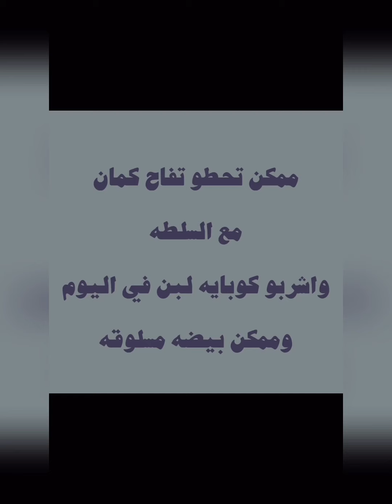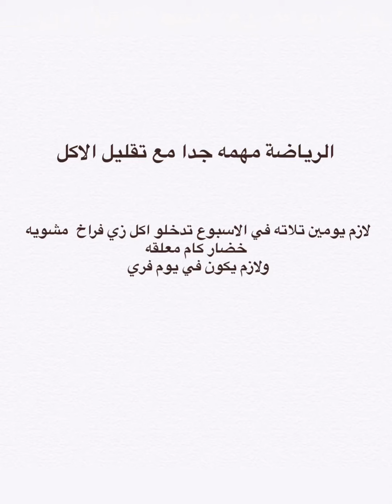ازاي تخسي ٥ كيلو في اسبوع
ازاى اخس بسرعه

ازاى اخس من غير ما وشى يخس

ازاي اخس بسرعه في اسبوع

المشي والجري مهم اهم الرياضه للجسم كله
حاجات بسيطه نقدر بيها نخس وتبقي صحتنا احسن